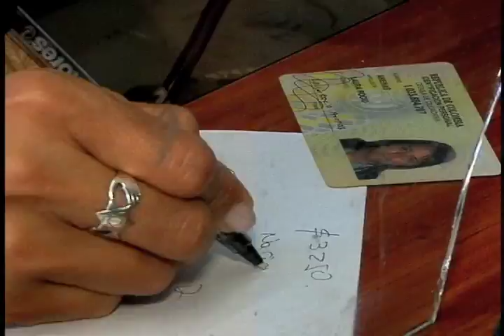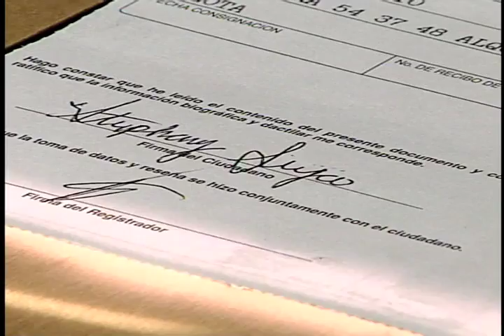La delegación del Huila socializa la ley antitrámites